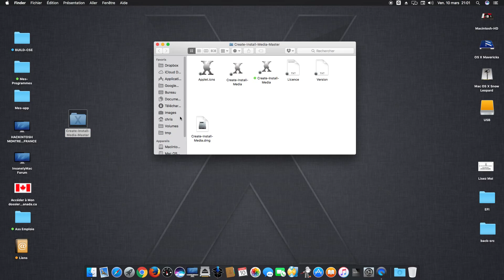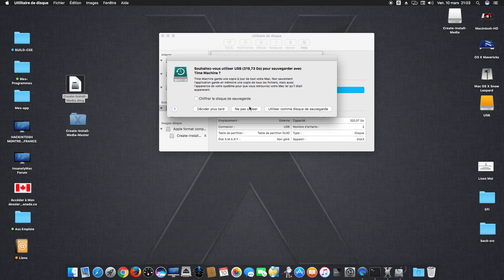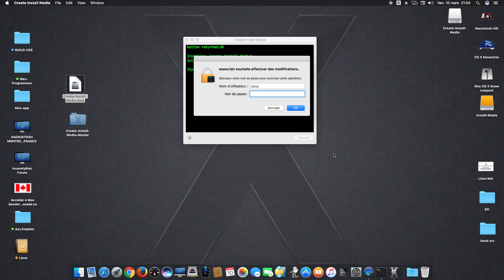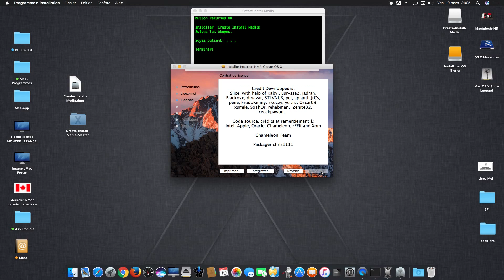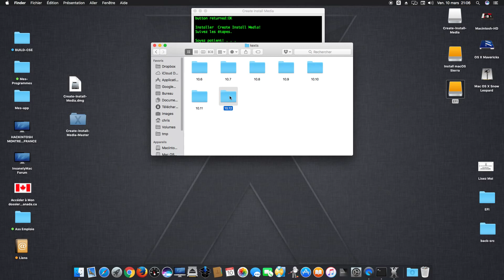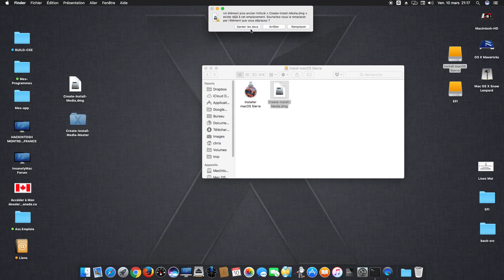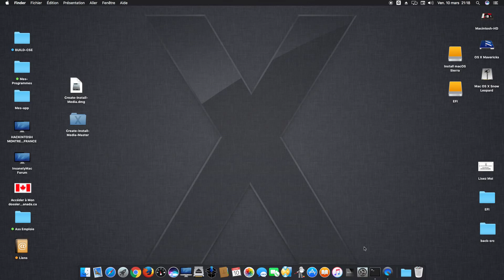Create Install Media v1 4